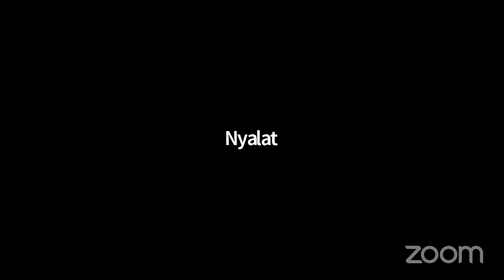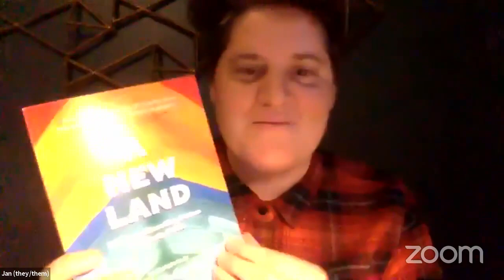2021 Poetry Express Kick-off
A special National Poetry Month event featuring a collective of poets including MHC staff, partners, facilitators, speakers & friends: Samaa Abdurraqib, Jan Bindas-Tenney,  Cait Vaughan, LaLa Drew, Samara Cole Doyon, Sass Linneken, Jenn Carter, Maya Williams. Poets explore themes of healing and combating isolation through vulnerability and collaboration.

POETRY EXPRESS is a collaborative poetry performance program of the Maine Humanities Council and the Maine State Library that brings poetry and poets to Maine communities.